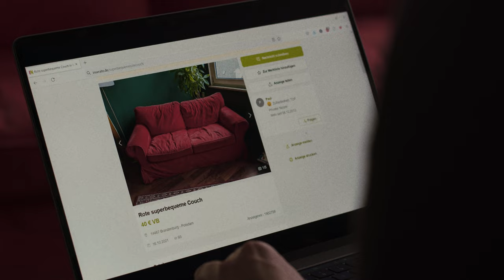Paul Sies - Trennungswalzer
Regie:                                      Simon Schares
Konzept:                                 Simon Schares
Schnitt:                                   Simon Schares
Kamera:                                  Hannah Schwarzl
Kameraassistenz:                Jan Wollenschläger
Grading:                                  Hannah Schwarzl
Beleuchter:                            Jan Wollenschläger, Vincent-Kaya Möller
Cast WG:                                Laura Heinig, Daniela Fritz, Biko Voigts
In weiteren Rollen:                Vincent Maurer, Lucas Cantera, Gwenola Heck,
                                                 Lotta Pommerien, Pia Rücker, Jan Wollenschläger,
                                                 Vincent Kaya-Möller
Besonderes Dankeschön:    Frank Herleth, Nina Herleth, Valentin Herleth,
                                                 Jans Auto Sascha, Asperger WG

MUSIK
Text, Komposition:               Paul Sies
Gitarre:                                  Julian Bitzmann
Audioproduktion:                 Robert Spencer
Studio:                                   the famous goldwatch studio, Berlin

SONGTEXT
Ab wann trennt man sich
Und wann noch nicht
Reicht schon die Frage
Oft genug gestellt
Und wieso seh ich dir nicht mehr wirklich
Ins Gesicht
Willst du einfach zu viel
Oder bin ich zu schlecht
Und wie viele Jahre geb ich uns noch
Manchmal wirds ja auch einfach so wieder schön
Und ich hab dich so lieb
Ich hab dich so gern
Doch  bist du dir sicher
Dass das reicht

Zweifelst auch du
Wenn du nachts wachliegst
Oder zweifelst du nur an mir
Zweifelst auch du
Ob du noch abspringst
Bin ich dir manchmal nicht auch viel zu schwer

Ist das immer so
Bitte sag
Ist das normal
Bin ich einfach ein Zweifler oder bin ich ein Schwachmat
Und vielleicht geht die Rechnung
einfach nicht mehr auf
Wie viele gute Tage reichen für ein gutes Jahr
Und wieso werde ich so wütend
Wenn du weinst
Wo sind meine Tränen
Viel zu gut gezähmt
Und wenn ich jetzt alles kaputtmach
Bin ich dann allein
Und reicht diese Angst um nicht zu gehen